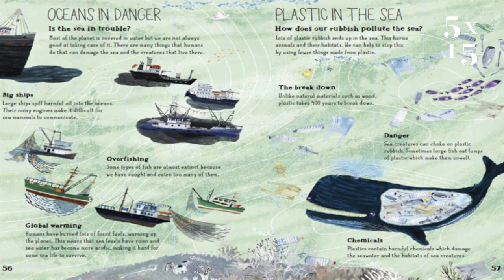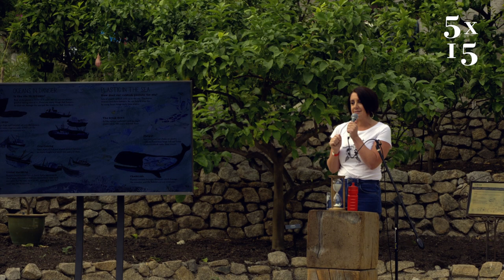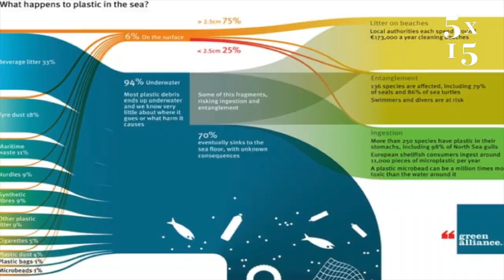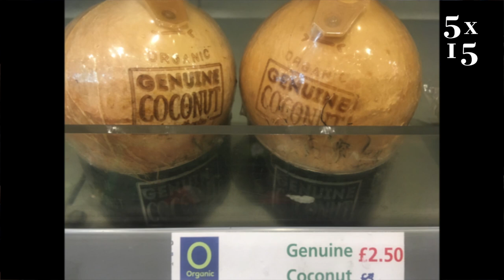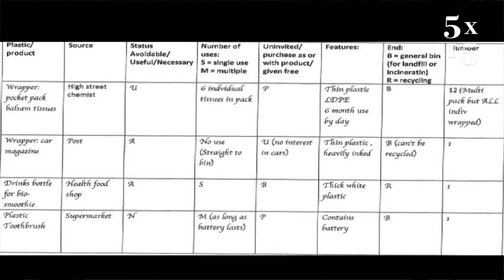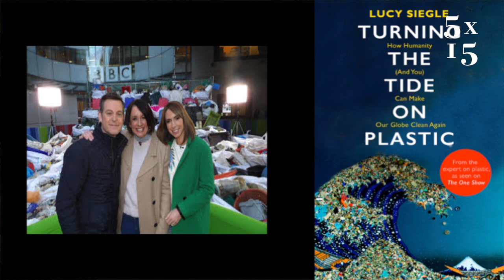Lucy Siegle @ 5x15 x Eden Sessions: Turning the Tide on Plastic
A “call to arms” against single-use plastic by journalist, broadcaster and eco lifestyle expert Lucy Siegle.

Lucy Siegle is a writer and TV presenter specialising in environmental issues and ethical shopping and lifestyles.

She is an authority on the environmental and social footprint of the global fashion industry through her book To Die For: Is Fashion Wearing out the World and as producer of The True Cost, the Netflix feature documentary.

She co-founded the Green Carpet Challenge with Livia Firth. Over 14 years she honed her expertise as the Observer and Guardian’s eco agony aunt. She is well known on TV as a reporter and presenter on BBC1’s The One Show, and has been reporting on the problem of single use plastic since the show began. In January 2018 she began hosting a weekly segment dedicated to turning the tide on plastic. She travelled the length and breadth of the UK in pursuit of solutions.
Her book, Turning the Tide on Plastic: How Humanity (and you) Can Make Our Globe Clean Again will ignite the plastic activist in all of us.

Recorded at The Eden Project in Cornwall in June 2018.

5x15 brings together five outstanding individuals to tell of their lives, passions and inspirations. There are only two rules - no scripts and only 15 minutes each.